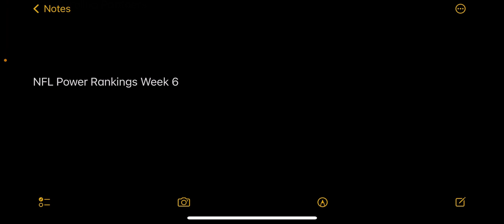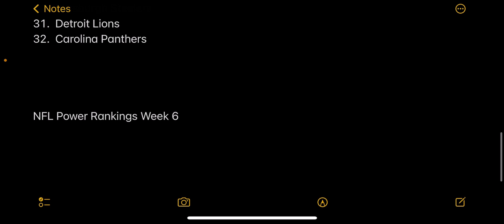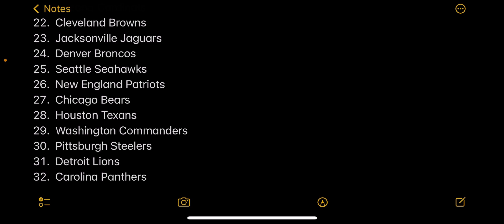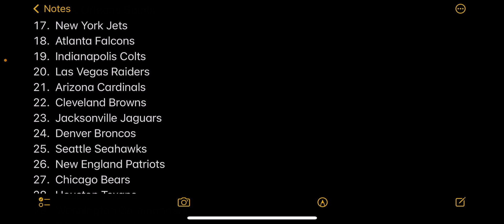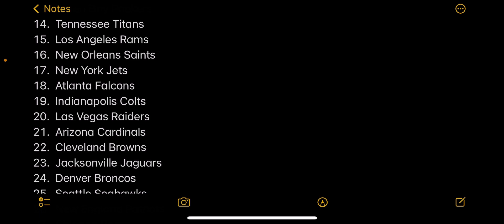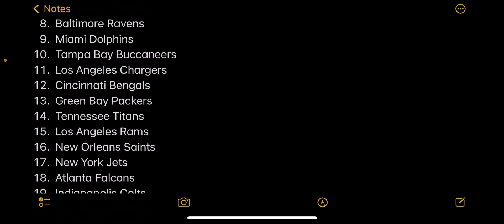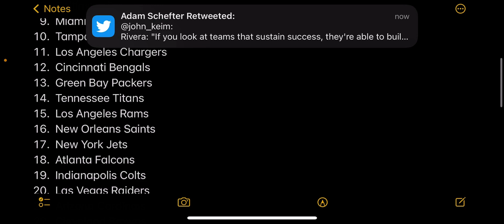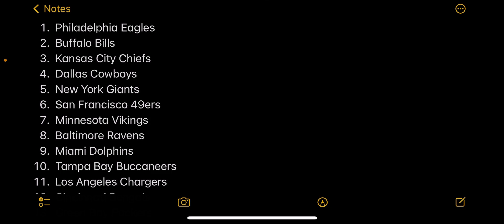NFL Power Rankings Week 6 (2022)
Thanks for tuning in guys and subbing!!